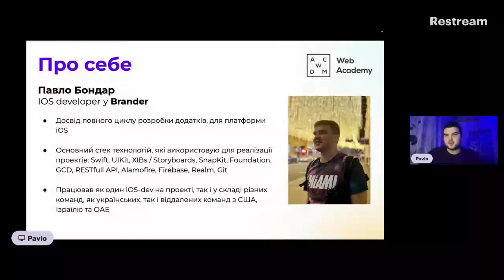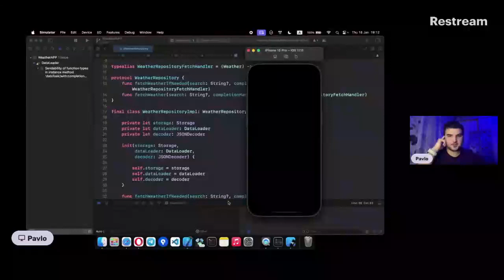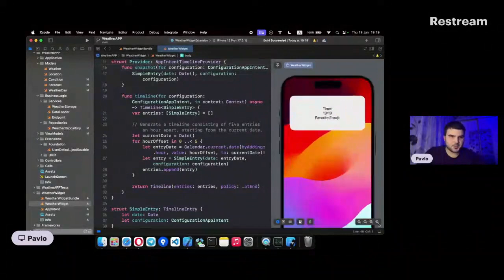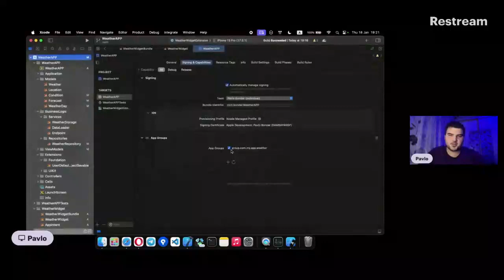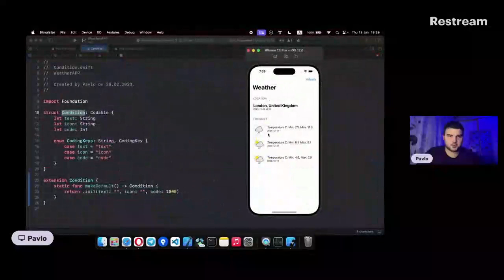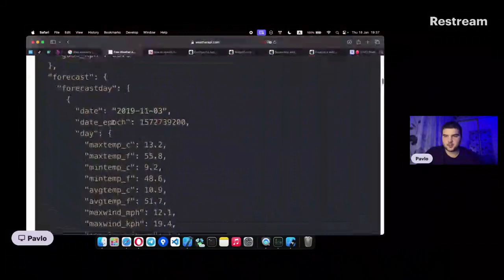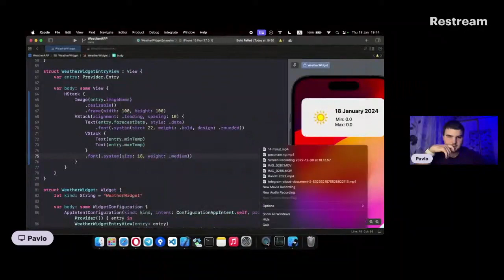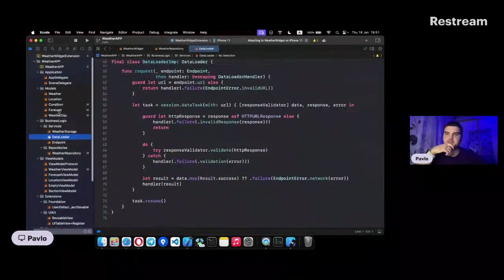Воркшоп “WidgetKit+SwiftUI. Пишемо віджет для прогнозу погоди”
Спікер: Павло Бондар, iOS developer в Brander.

Agenda:
1. Додаємо віджет в проєкт WidgetKit
2. Налаштовуємо доступ до спільних ресурсів App Group
3. Створюємо інтерфейс SwiftUI
4. Реалізуємо логіку оновлення віджета Swift
5. Q&A